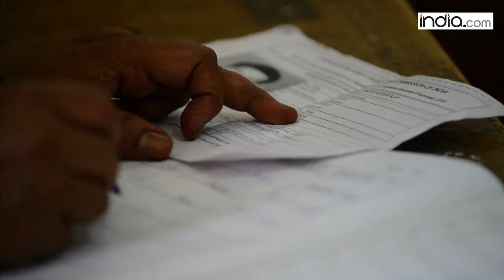Andhra Pradesh Legislative Assembly Election 2019: All You Need to Know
Andhra Pradesh is all set to go to Assembly Elections 2019 simultaneously with 25 Lok Sabha seats on April 11. The counting of votes for the same will be held on May 23. The 175-member state Assembly will witness a tough contest between the Telugu Desam Party (TDP), the YSR Congress Party (YSRCP), the Bharatiya Janata Party (BJP), the Congress and the Communist Party of India (CPI).